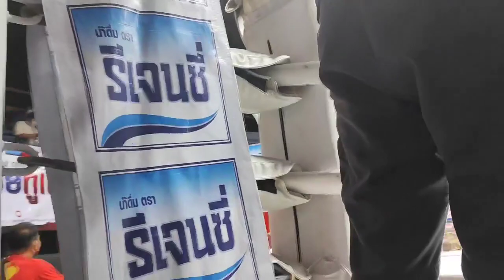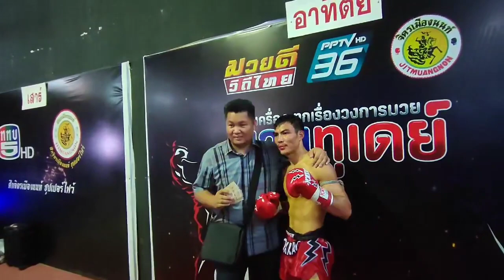🔴สดหลังเกมส์ ชัย สส.ต้อยแปดริ้วชนะคะแนน แม็คนั่ม บางกอกอะไหล่ยนต์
เชิญเข้ากลุ่ม โอเพ่นแชท "มวยทูเดย์ แฟนคลับ".คลิ๊ก